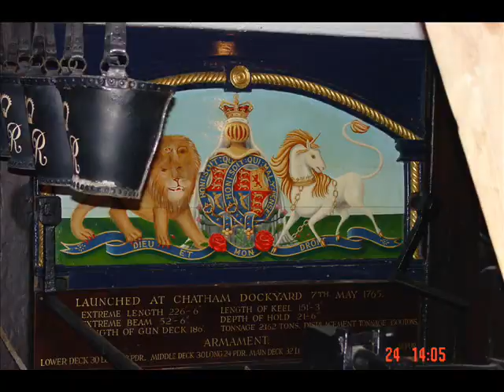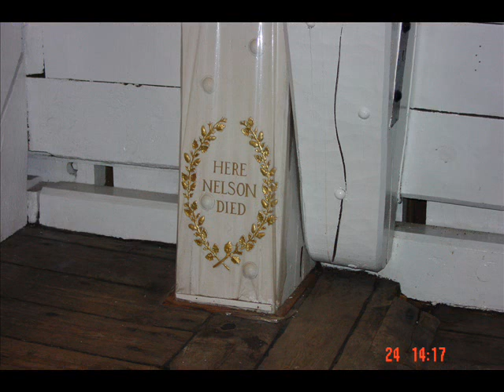HMS VICTORY - Vice Admiral Horatio Nelson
HMS Victory Portsmouth Historic Dockyard Hampshire